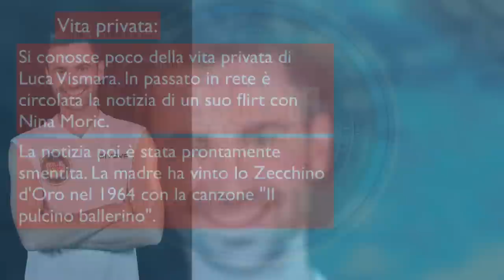Chi è Luca Vismara: età, altezza, peso, fidanzata, carriera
Conosciamo meglio Luca Vismara, concorrente dell'Isola dei famosi 2019, reality show in onda su Canale 5. Scopriamo età, altezza, peso, professione e fidanzata di Luca.

Per essere sempre aggiornati su tutto quello che accade sull'Isola dei famosi ecco una categoria appositamente creata sul nostro sito: